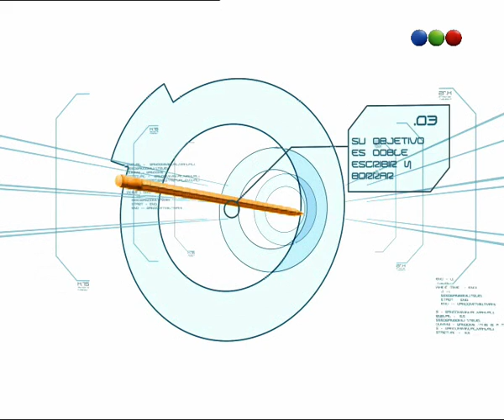Minuto Para Ganar - Lapiz Saltarin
En un minuto el participante deberá resolver el juego o puede quedar eliminado del programa.